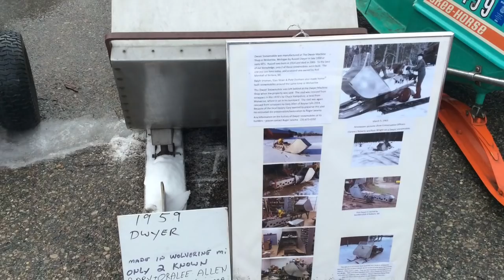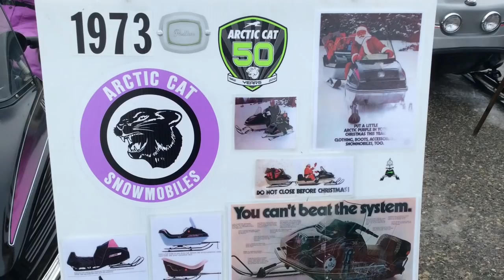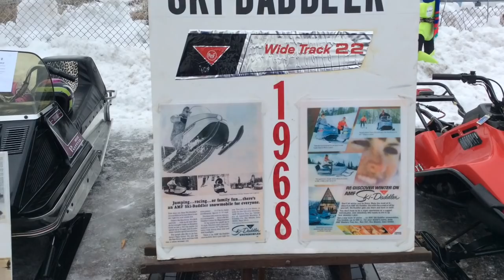2019 Hale Snowmobile Show